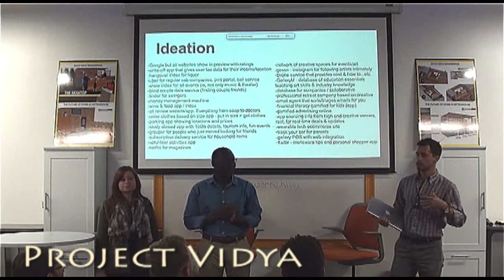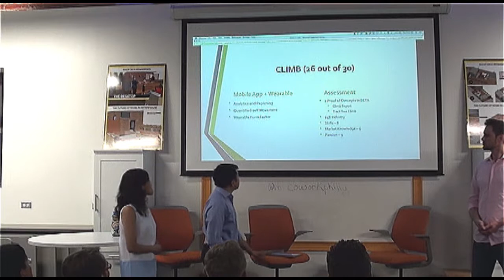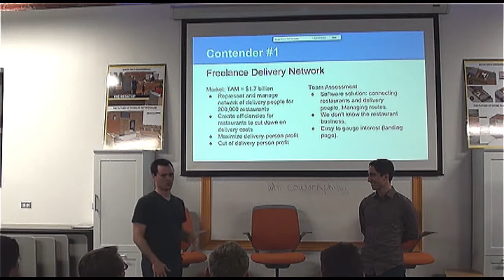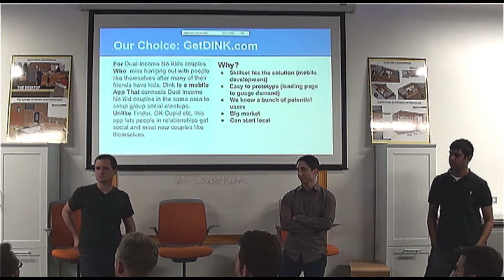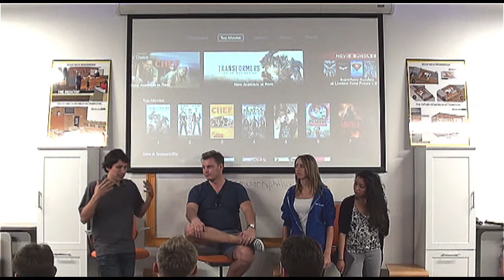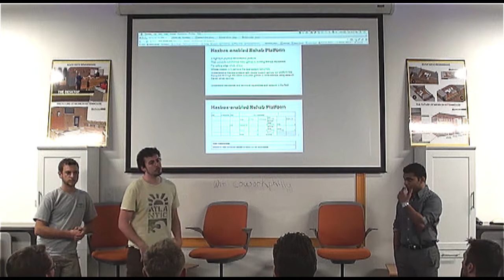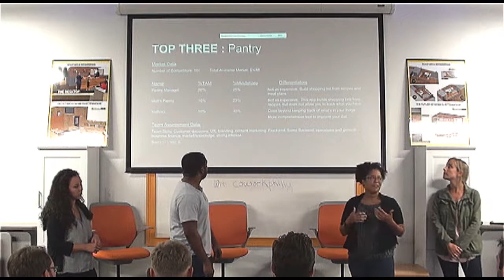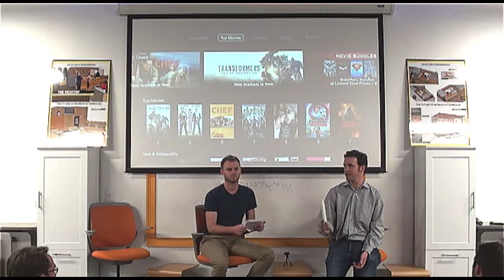PSL Bootcamp - Ideation Assignment Pitches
Participants present the results of their first assignment